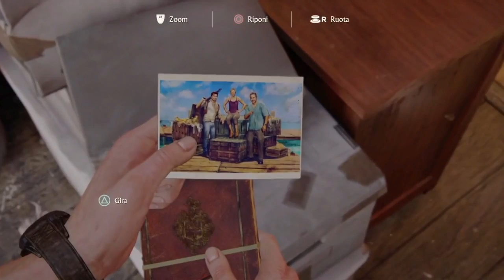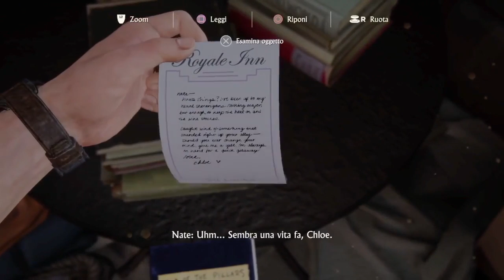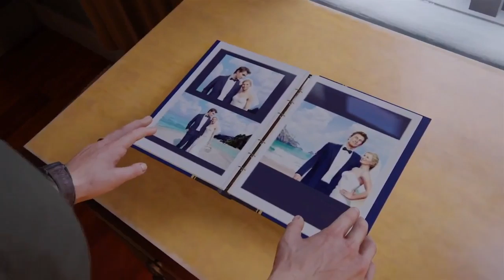[ITA] Uncharted 4 ● Ep.4 Una vita normale (+ Crash Bandicoot) ● Let's play/Gameplay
Quarto episodio della serie incentrata sul gioco Uncharted 4.

Nostalgia potente!